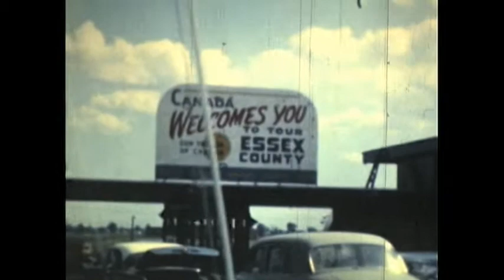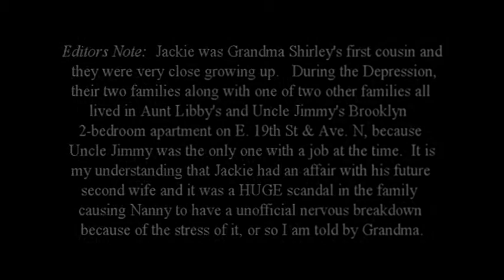Reel #10 - 1958 -1960 Narrated by Shirley & Barb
Judy's Sweet Sixteen.  Uncle Murray.  The backyard pool.  The Chicken.  Michigan.  Illinois.  The Jario's.  Atlantic City.  Barb's Birthday.  Pool again with the Hersh's. Picnic with Shirley's family (the cousins).